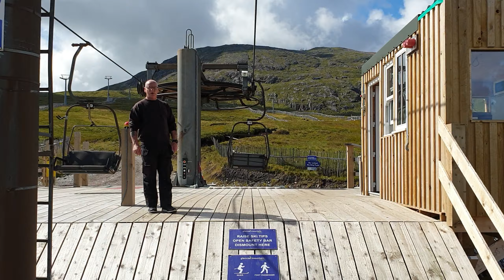Glencoe Mountain Resort chair lift going up Scotland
Ascending on the Glencoe Mountain resort chair lift which provides beautiful views of the mountain Meall A Bhuiridh in the Scottish highlands

Camera: my Samsung Galaxy S9+